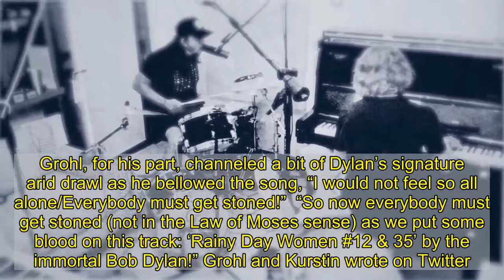Dave Grohl, Greg Kurstin Mark Fifth Night of Hanukkah With Bob Dylan Cover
For the fifth night of their Hanukkah Sessions series covering famous Jewish artists, Dave Grohl and Greg Kurstin dropped a rendition of a classic from Duluth, Minnesota’s own Robert Zimmerman (better known as Bob Dylan), “Rainy Day Women #12 & 35.”  The pair bashed out the rollicking Blonde on Blonde highlight on piano and drums, with Kurstin adding some harmonica during the overdubs. Grohl, for his part, channeled a bit of Dylan’s signature arid drawl as he bellowed the song, “I would not feel so all alone/Everybody must get stoned!”  “So now everybody must get stoned (not in the Law of Moses sense) as we put some blood on this track: ‘Rainy Day Women #12 & 35’ by the immortal Bob Dylan!” Grohl and Kurstin wrote on Twitter.  Grohl and Kurstin launched their Hanukkah Sessions series last week with a cover of the Beastie Boys’ “Sabotage” (while Grohl isn’t Jewish, Kurstin is). They’ve followed it up with renditions of Mountain’s “Mississippi Queen,” Drake’s “Hotline Bling,” and Peaches’ “Fuck the Pain Away.”